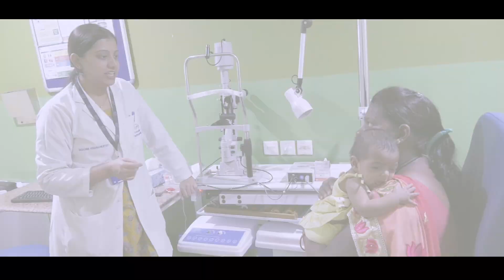No worries. Palak will have a great future now!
Dinesh Nagoshe, father of now 7-month-old Palak tells- "It was their best decision to come to L V Prasad Eye Institute for her treatment of a congenital condition." She was born without pupil in her eyes and developed glaucoma due to that. But, after two surgeries and continuous follow-ups, she is doing good and he is now hopeful of a great future for her.